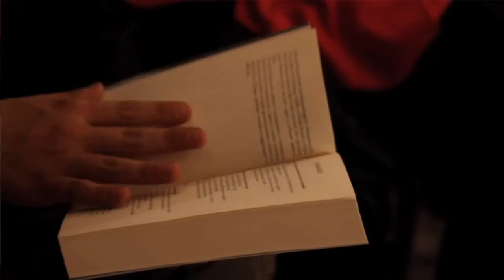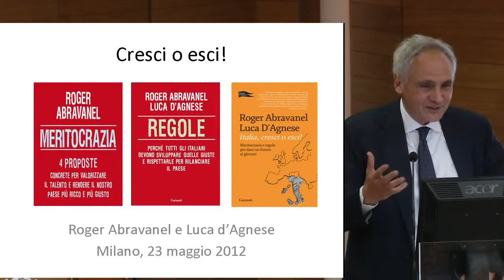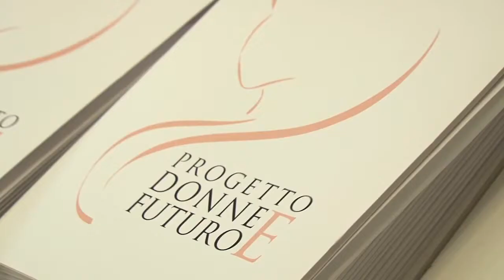"Alfabeto degli uomini che lavorano con le donne" - Roger Abravanel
Per la lettera A riceve la menzione Roger Abravanel